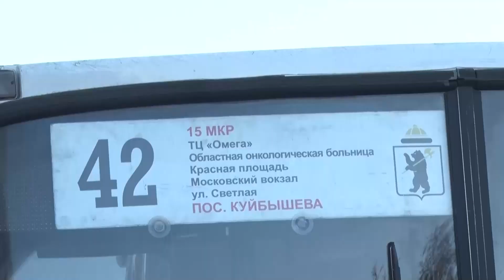По просьбе сотрудников ярославского Радиозавода скорректировали расписание автобусов